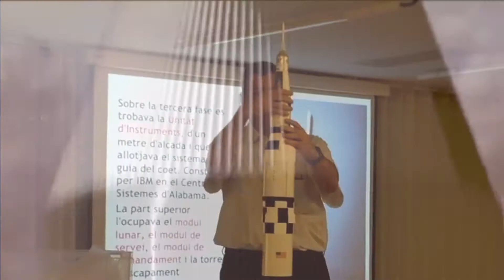APOLO 11: LLEGAR A LA LUNA, LA AVENTURA MÁS GRANDE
Apolo 11 fue la quinta misión tripulada del Programa Apolo de los Estados Unidos y la primera de la historia en lograr que un ser humano llegara a la Luna. La nave Apolo de la misión se envió al espacio el 16 de julio de 1969, realizó su alunizaje el 20 de julio de ese mismo año y al día siguiente dos astronautas (Armstrong y Aldrin) se convirtieron en los primeros en caminar sobre la superficie lunar. Este es el vídeo promocional de esta cauferencia en la que presentamos las fascinantes maquetas de esta misión histórica.